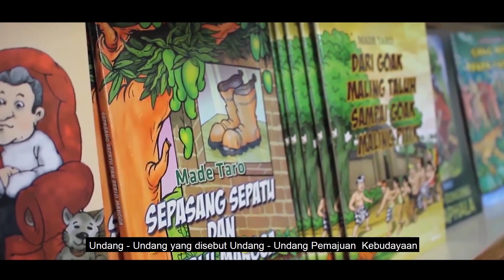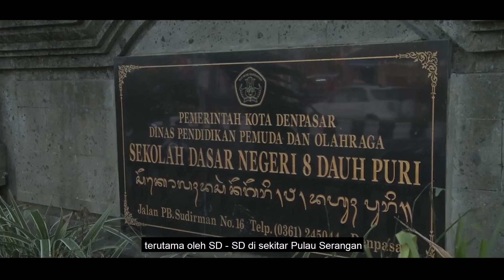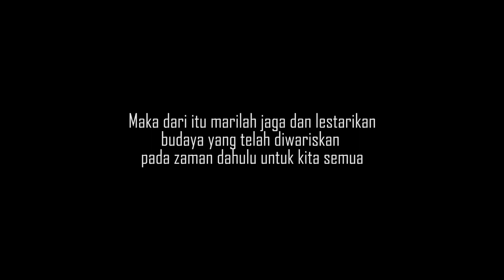Penyu Metaluh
Permainan tradisional Penyu Metaluh by SMPN 9 Denpasar